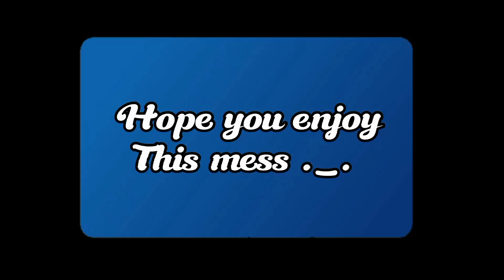The NPC Streamers life [Gacha clip]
«≈≈≈≈≈GACHA ZONE≈≈≈≈≈»
Hey everyone! Did you enjoy this video? If so, i hope you can comeback later as well 💖

« Z.E.R.O ZONE »
Check all the other channels here: